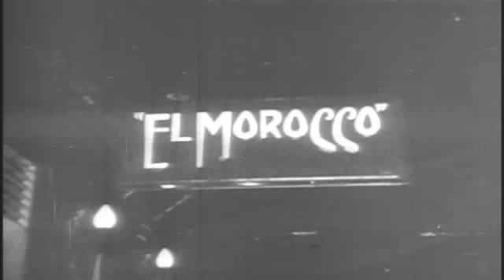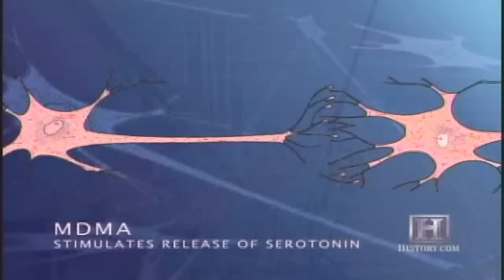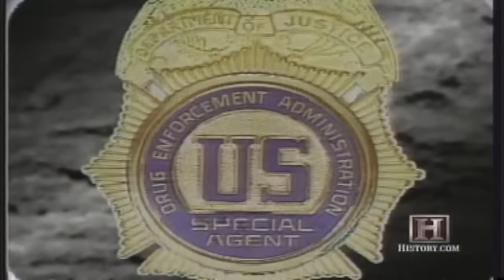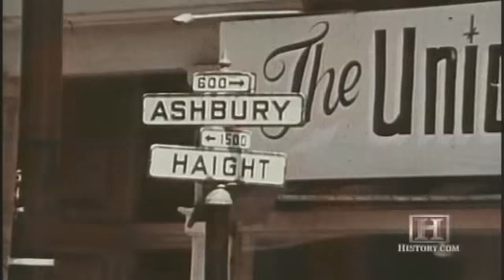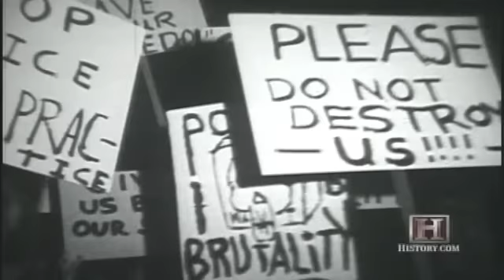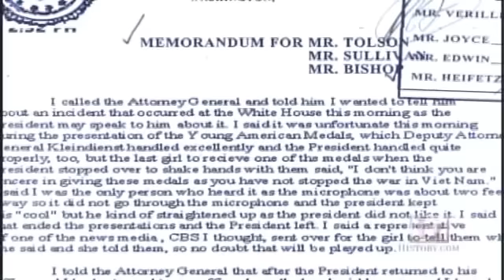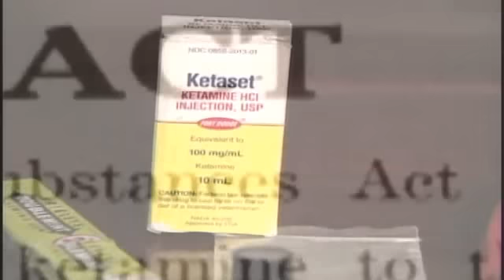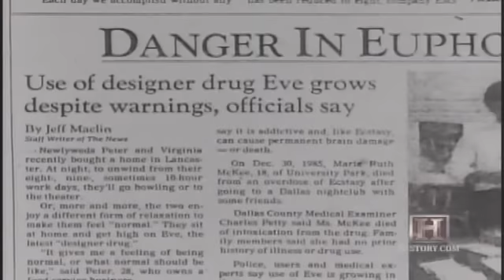Ecstasy, LSD & the Raves, HOOKED: ILLEGAL DRUGS ep.4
History Channel, HOOKED: ILLEGAL DRUGS AND HOW THEY GOT THAT WAY
HOOKED explores the world of illegal drugs, meeting with pharmacologists and scientists to learn exactly what effect they have on us and exploring the social and legislative changes that have transformed (and, some would argue, created) the drug culture of the 20th century. Outspoken advocates on both sides of the "war on drugs" illuminate this polarizing issue, and fascinating accounts and artifacts illustrate the role of drugs throughout history.
How did the psychedelic drugs LSD and Ecstasy journey from a scientific discovery to a popular recreation to banned drugs? Mental health professionals once believed that LSD could treat schizophrenia or alcoholism. Meanwhile, Ecstasy, the "penicillin for the soul", was used in marriage counseling. Now, continuing the cycle of the hallucinogen, some of the latest derivatives in this category of drugs, the "rave" drugs such as GHB and Ketamine, are about to be banned.